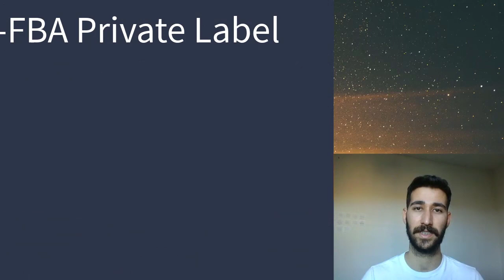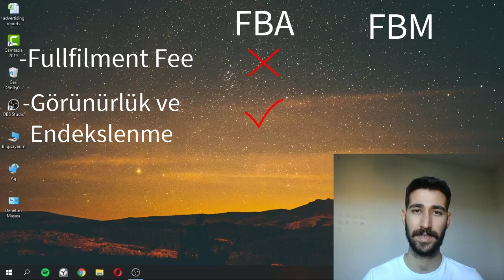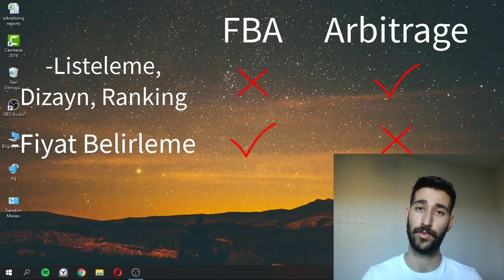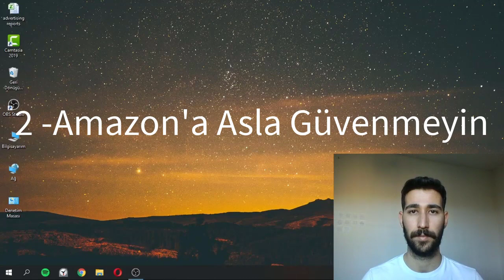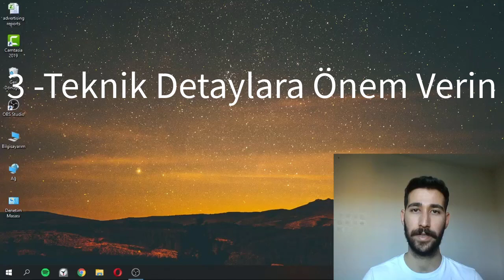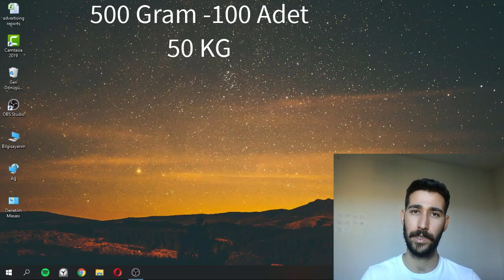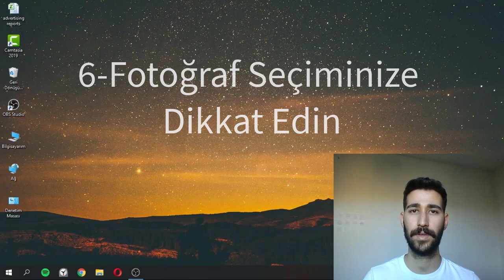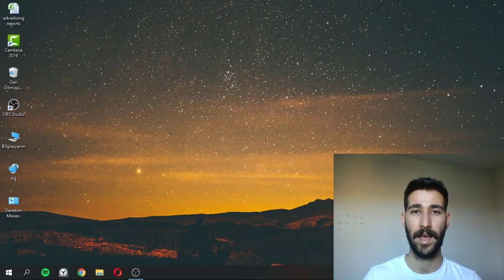Amazon'a Başlamadan Önce Bilmemiz Gerekenler -Amazon'da Satış Yapmadan Farkında Olmanız Gerekenler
📞 📱Danışmanlık ve Eğitim Bilgi Hattımız: 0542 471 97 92

Amazon’a başlamadan önce neleri bilmemiz gerek? Amazon’ da hangi iş modelleri vardır? Hangisini Seçmeliyiz? Amazon’un bize sunduğu fırsatlar nelerdir? Ürünlerimizi neden gemi ile göndermeliyiz? Vizyonumuz ne olmalıdır vb. soruların cevabını bu videoda bulabilirsiniz.

 Videolarımdaki amacım tecrübelerimi samimi bir şekilde anlatmak. Sadece yaşadıklarımı ve öğrendiklerimi paylaşıyorum.

 “Hiç risk almayan kişi, belki acı ve üzüntülerden korunabilir; ama büyüyemez, sevemez, değişemez, hissedemez, öğrenemez. Garanti arayışlarıyla zincirlenmiş bir köle olarak yaşarken, bedelini, özgürlüğünü kaybederek öder. Sadece riski göze alabilen kişiler hürdür.” Leo Buscaglia